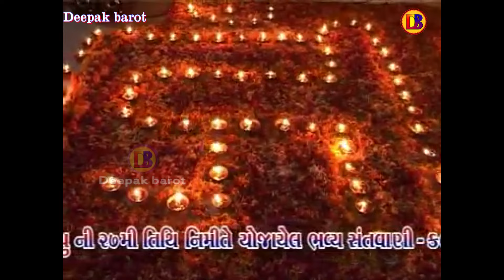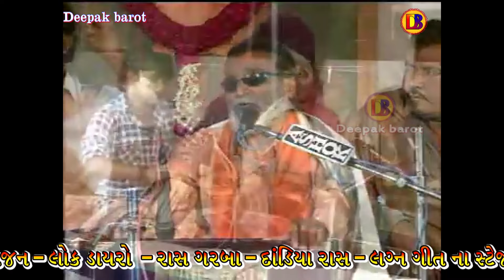ક્યાં દુનિયા સે લેના/Kya Duniya Se Lena/લક્ષ્મણબાપુબારોટ/પરસોતમપરીબાપુ/LaxmanbapuBarot/Parshotampari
(ઓર્ગેનાઇઝર) Deepak barot_jamnagar Mo.94262 33716 ,

★લોક ડાયરો
★સંતવાણી
★હાસ્ય દરબાર
★રાસ ગરબા
★લગ્ન ગીત
★સંગીત સંધ્યા
★ઓરકેસ્ટ્રા
★વન મેન શો પાર્ટી
★ધાર્મીક - જાહેર - સામાજીક - પર્સનલ સુર સંગીત પાર્ટીના કાર્યક્રમો
★દેશ-વિદેશ મા સફળ કાર્યક્રમ કરનાર એવા સફળ ઓર્ગેનાઇઝર.
★દિપક બારોટ (જામનગર)